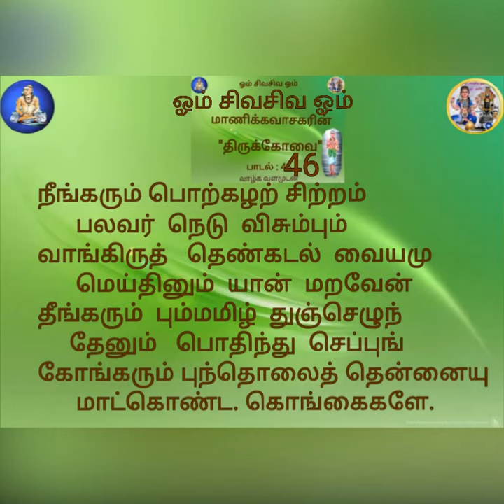மாணிக்கவாசகரின் " திருக்கோவையார் " பாடல் : 46 || Thirukkovaiyar song : 46